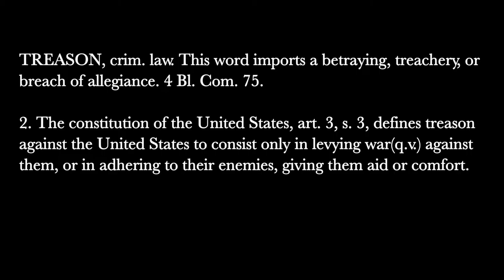Queen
NYU Sight & Sound Fall 2015
Crew 4
Directed by Tom Fields
Razieme Iborra
Dan Nguyen
Rogelio Martinez

Starring
Melissa Costidis
Clayton Grimm
Marcus "Zebrakid" Smith
Sara Kommer
Anike Niemeyer